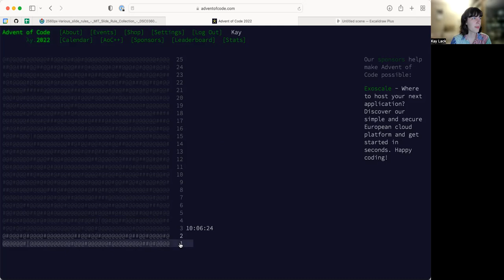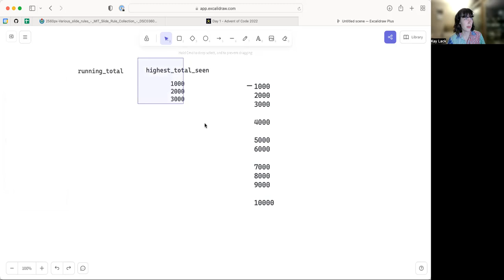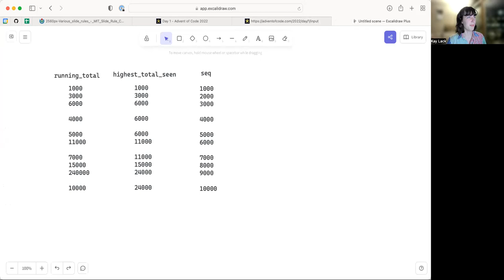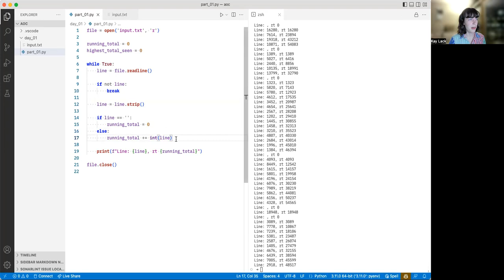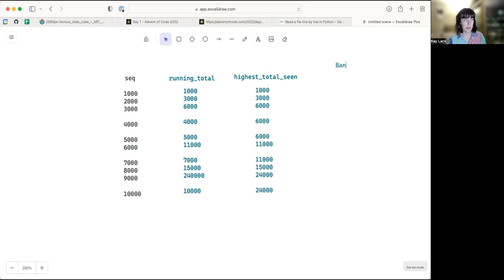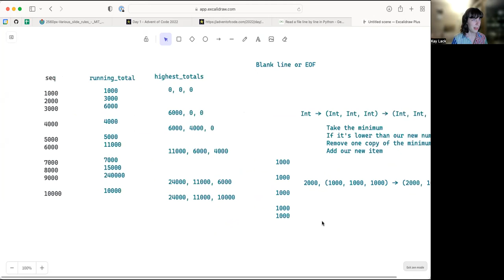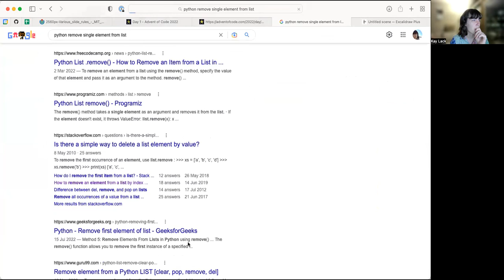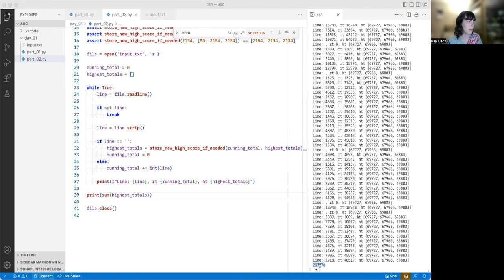Advent of Code No Screwups Challenge: Day One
I'm trying AoC with a few extra rules:

1. I can only code for 30m per part.
2. But I can plan, research, diagram, etc as much as I like before each part.
3. I can leave code running beyond the 30m for a further 15m if necessary, but it has to have been started by the 30m mark.

Today went alright.

00:00 - Part One: Planning
16:07 - Part One: Coding
21:47 - Part Two: Planning
36:10 - Part Two: Coding